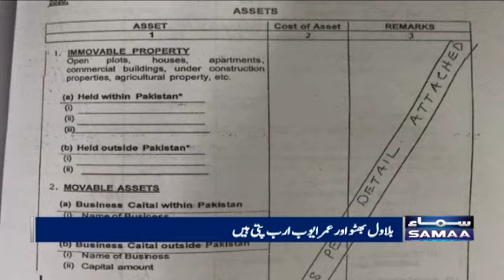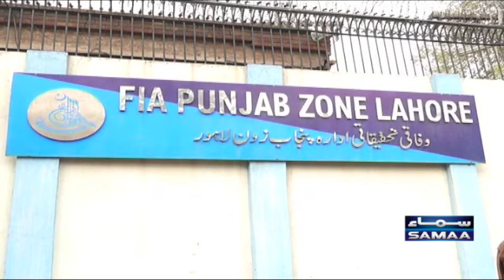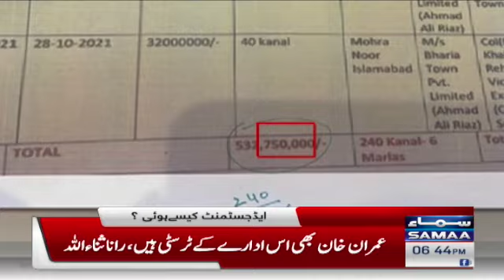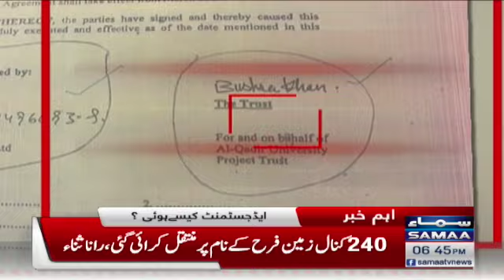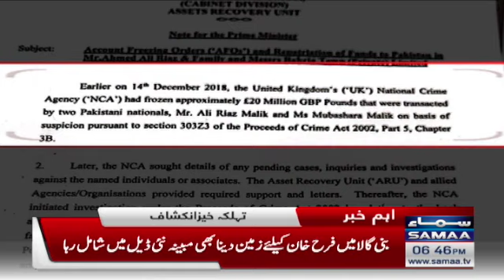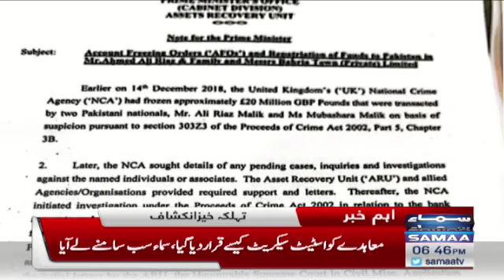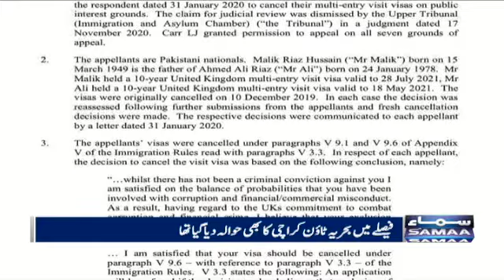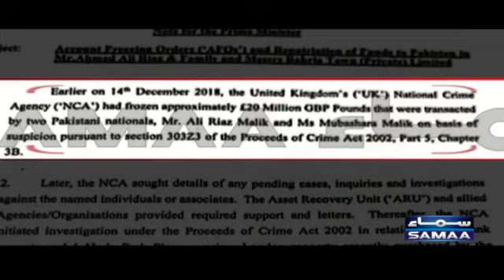Samaa News Bulletin 6pm - 15 June 2022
Imran Khan, PM Shehbaz Sharif, Budget 2022-23, Budget, General elections, Live news, News, Miftah Ismail